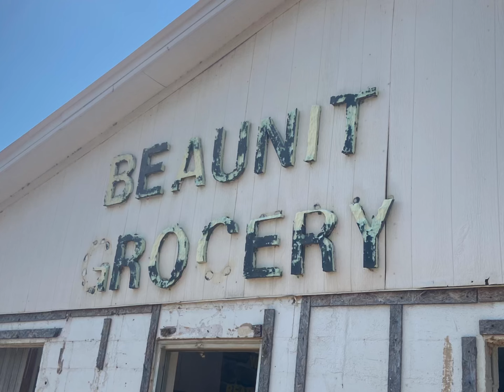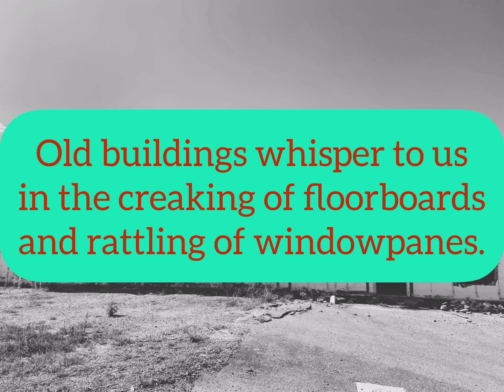Beaunit Grocery Coosa Pines Alabama childersburg area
Some photos takes of a old store called Beaunit Grocery. Not much left of the store doors are gone , windows are gone. Unsure when it was built.